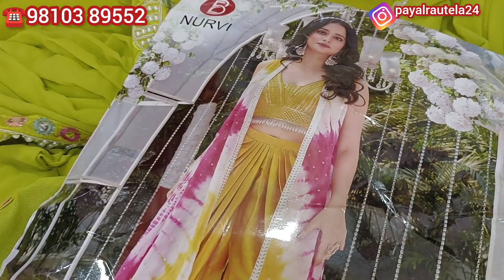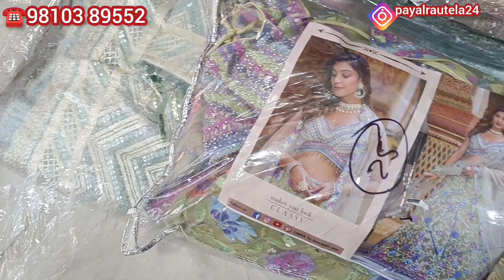इकलौतीShop For Readymade@freedelivery#aliacut#nairacut#readymadesuit@katranmarketmangolpuri#lehenga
Address:- KATRAN MARKET MANGOLPURI
                Qureshi Fashion
                Q- 10/25
Buying Process:- Take a screen shot of fabrics and whatspp on given no.
👉All OVER INDIA DELIVERY IS AVAILABLE.
Note:-कतरन मार्केट मंगोलपुरी दिल्ली में आप पीरागढ़ी मेट्रो स्टेशन रोहिणी वेस्ट मेट्रो या पीतमपुरा मेट्रो सेरिक्शा करके आराम से पहुंच सकते हैं और इस मार्केट में आपको ब्रांडेड क्लॉथ से लेकर फैब्रिक का बहुत ही अच्छा सामान मिलता है और यहां पर होलसेल रेट में समान मिल जाता है और यह मार्केट 28 को क्लोज होता है बाकी सारे दिन यह ओपन होता है।

Topic Covered:-
katran market mangolpuri
katran market